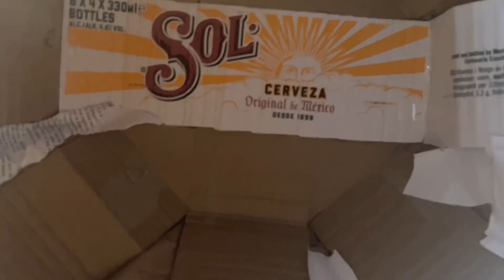Mi primera mojiganga 🇲🇽💕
Las mojigangas son figuras grandes y coloridas, típicas de muchas celebraciones tradicionales en México y otros países de América Latina. Estas figuras, que pueden alcanzar varios metros de altura, se caracterizan por tener proporciones exageradas, con cabezas enormes y cuerpos desproporcionados, lo que les da un aspecto caricaturesco y divertido. Se fabrican con materiales ligeros como papel maché, cartón, tela, madera y alambre, a menudo utilizando materiales reciclados, lo que las hace sostenibles el tiempo de elaboración puede ser de hasta más de 3 semana.

El diseño de las mojigangas es vibrante y extravagante, con colores brillantes y contrastantes. Estas figuras pueden representar personajes tradicionales, animales, figuras míticas, o incluso personajes populares y políticos, siempre con expresiones faciales exageradas y humorísticas. Están diseñadas para ser portadas o manipuladas por una persona o un grupo de personas, quienes se esconden dentro de la estructura o la llevan sobre los hombros, permitiendo que se muevan de manera animada e interactúen con el público durante desfiles o comparsas.

El propósito de las mojigangas es entretener y celebrar, aportando alegría y un sentido de comunidad a los eventos en los que participan. Además de su papel festivo, las mojigangas a menudo incorporan un toque de humor y crítica social, lo que las convierte en un elemento cultural significativo y distintivo en las festividades donde se presentan.